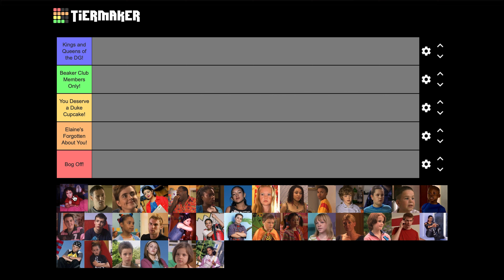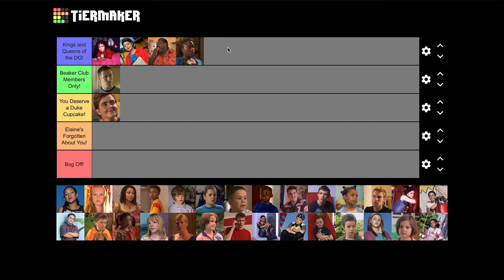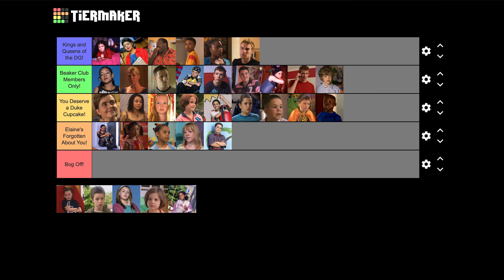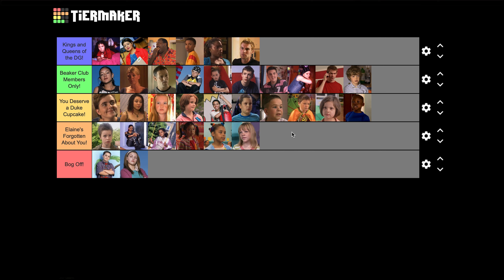The Story of Tracy Beaker - Character Ranking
A video where I rank all the main characters from The Story of Tracy Beaker.